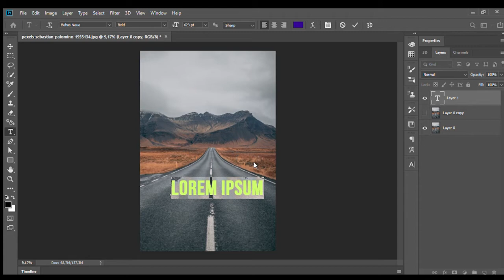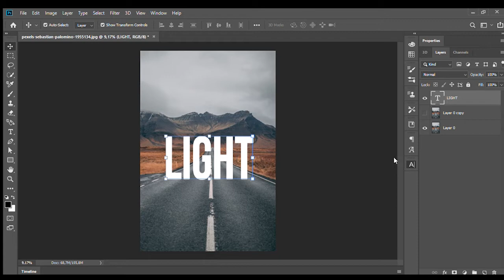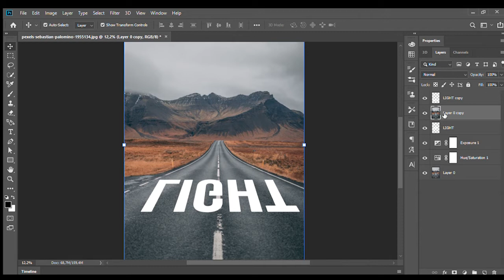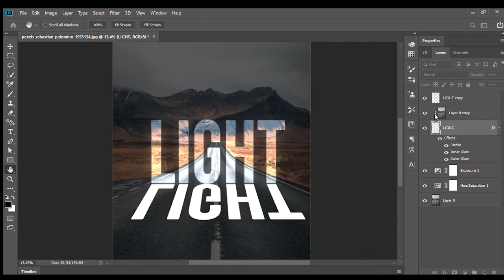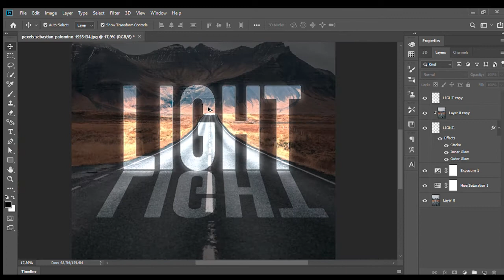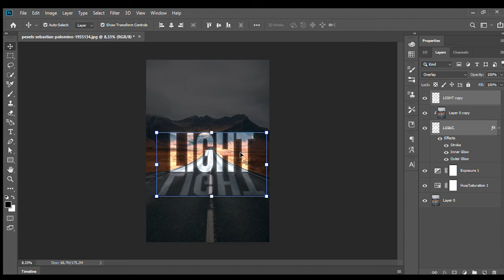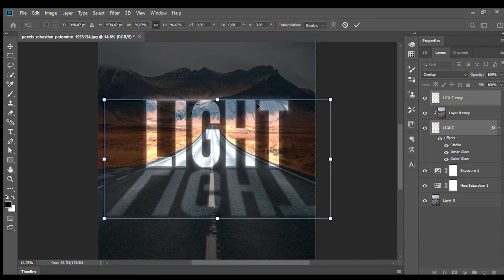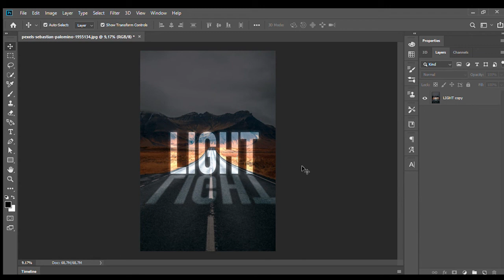Photoshop Tutorial - Light Text Effect - Glowing Text Effect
Bu photoshop eğitiminde, metne parlayan efektin nasıl yaratılacağını, basit harmanlama modu ile yol yüzeyine yansıyan ışığın etkisini nasıl yaratacağınızı öğreneceksiniz.

In this photoshop tutorial, you will know how to create the glowing effect to text, create the effect of light reflected on the road surface by simple blending mode